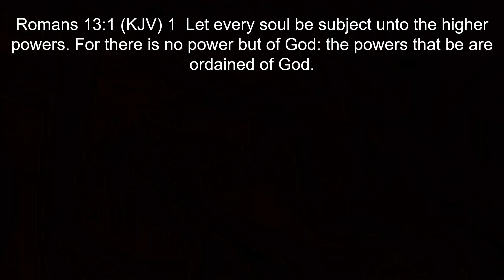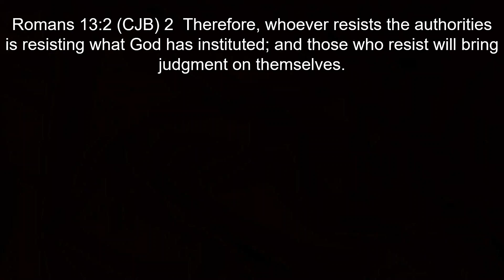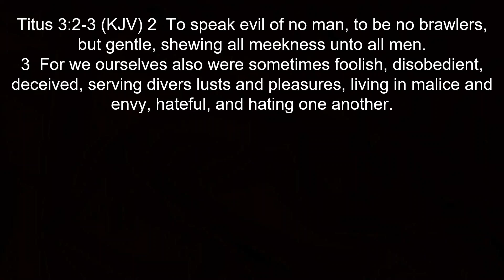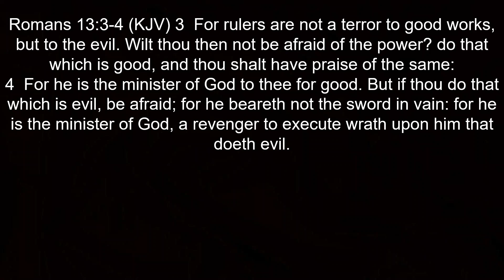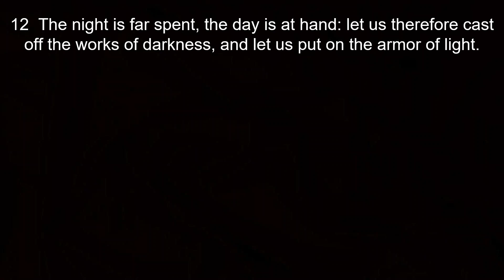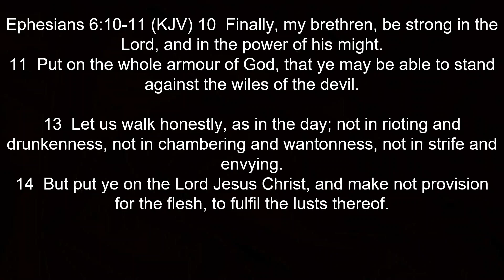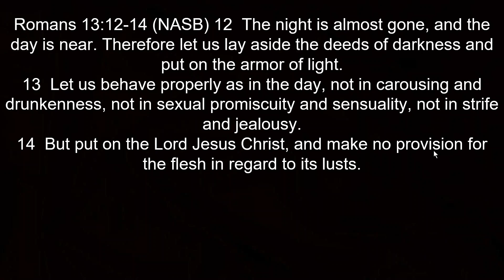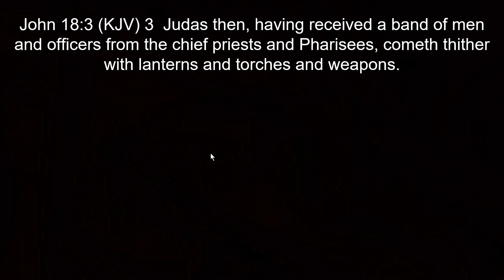Romans Chapter 13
Bible Home Fellowship Study and Discussion of Romans Chapter 13